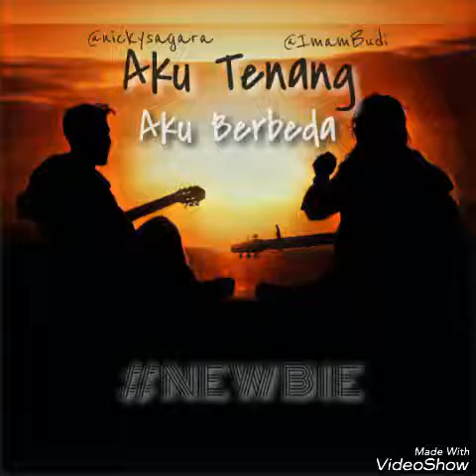fourtwnty - Aku tenang musikalisasi puisi (ImamBudi Feat. Nickysagara)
Project Ngasal

@ImamBudi feat. @NickySagara